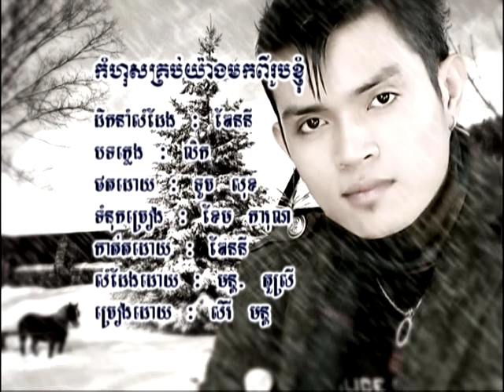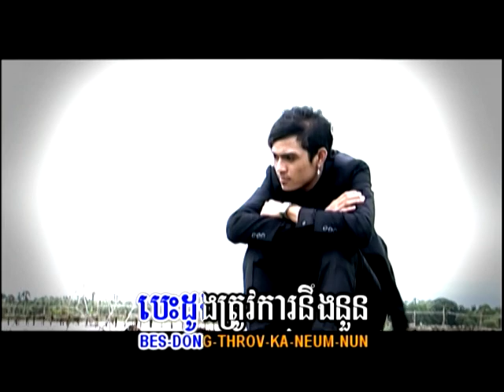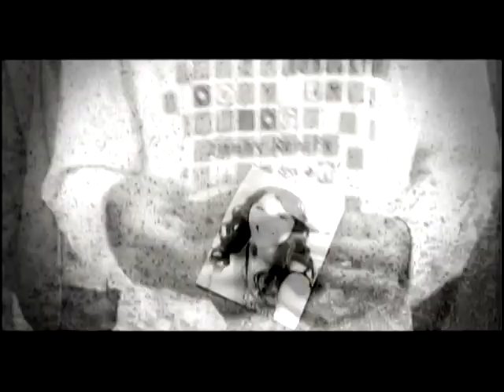Khemarak Sereymon - Komhous krub yang mok pi rubkyom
U2 Vol. 22